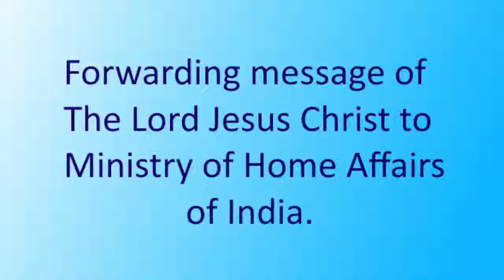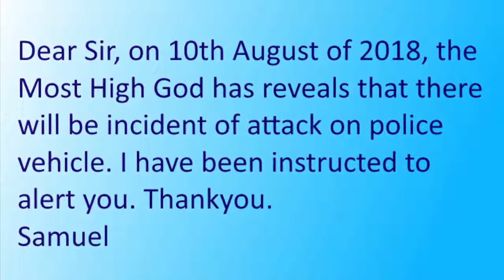Indian police vehicle attack: prophetic alert to govt --- fulfilled